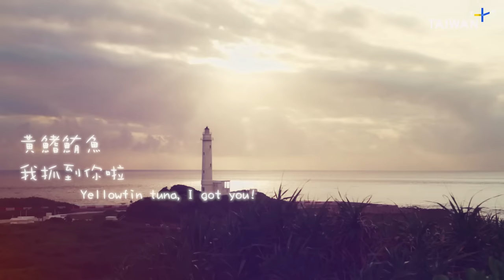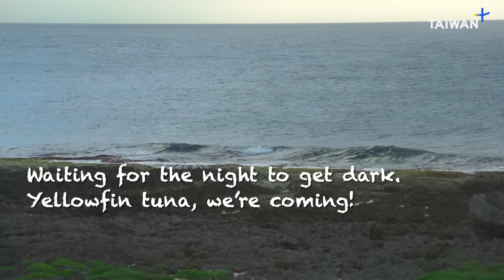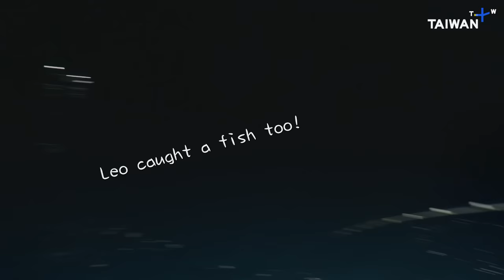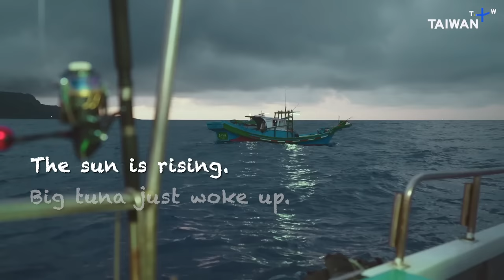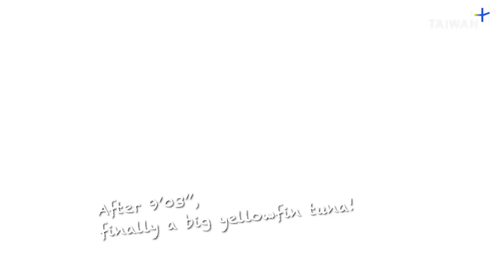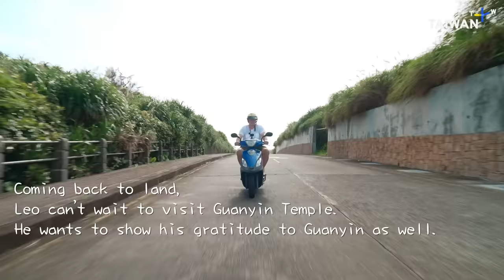Fishing Adventures in Green Island: Leo's Epic Yellowfin Tuna Catch | EP. 6 | Happy Fisherman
Leo is still roaming Green Island, chasing his dream of catching yellowfin tuna. Waking up at 3 a.m., he headed out to sea to catch flying fish. He then used his flying fish catch as bait for yellowfin tuna. After a rigorous fight with the yellowfin tuna, he finally caught it with the help of the crew, giving him a taste of the freshest sashimi.